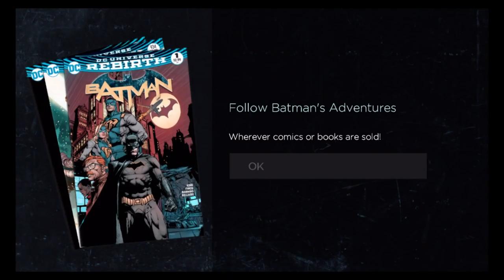Batman - The Telltale Series Ep. 2: Children of Arkham - iOS / Android - Walkthrough Gameplay Part 3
Includes Episode 1 in this all-new series from the award-winning studio, Telltale Games.

***Save 20% on additional episodes in Batman - The Telltale Series by purchasing the Multi-Pack [Episodes 2-5 bundle] via in-app in the 'Episodes' menu***